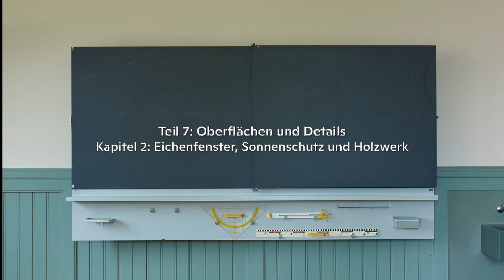Aus- und Umbau Schulhaus Pestalozzi, Basel.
Teil 7: Oberflächen und Details. Kapitel 2: Fenster, Sonnenschutz und Holzwerk